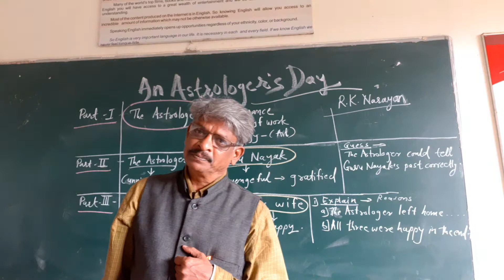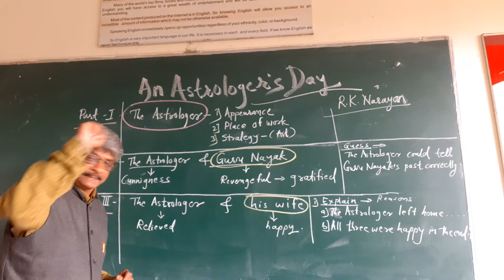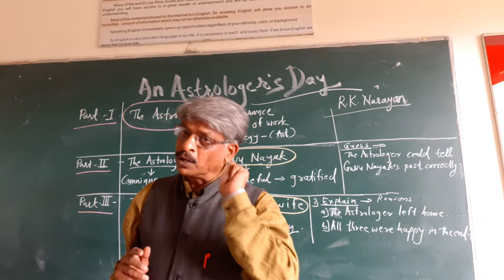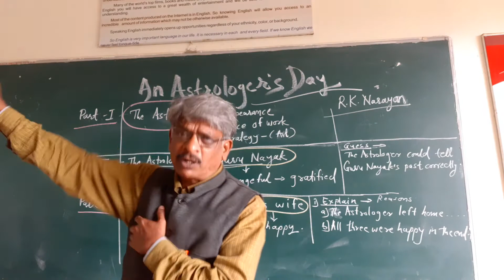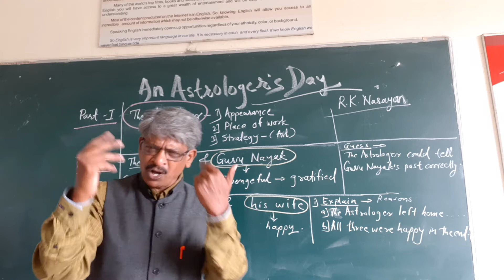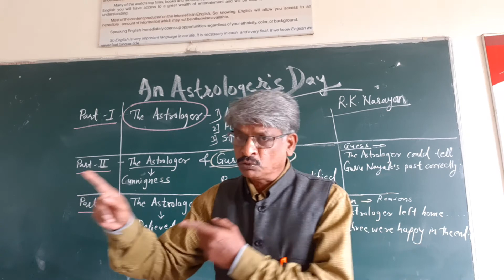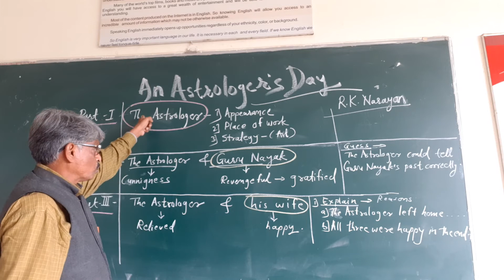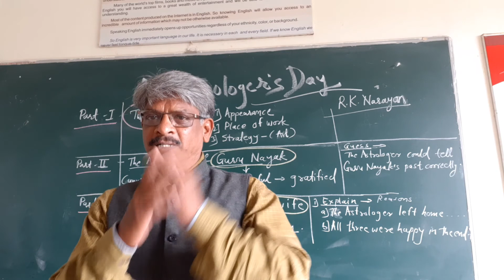The Astrologer- Final part